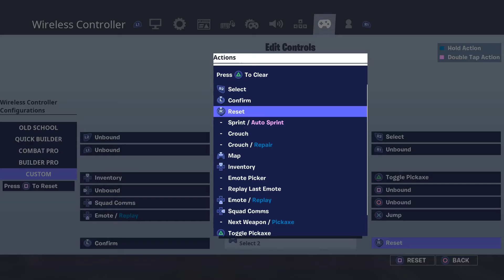Fortnite_20200611234114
Fortnite